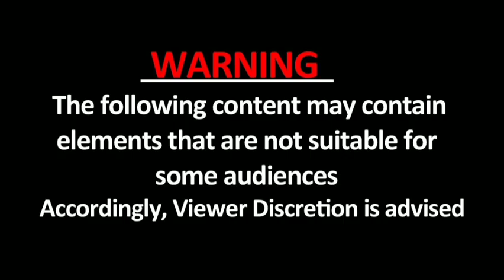Jalaun में शव की आंखें और किडनी गायब, CMO ने कहा- बड़े-बड़े चूहे हैं, कुतर गए होंगे; हंगामा जारी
यूपी के जालौन में शव की आंखें और किडनी निकाल दी गई। इसके बाद परिजनों ने शव को बीच सड़क पर रखकर जाम लगा दिया, हंगामे की सूचना पर पुलिस बल मौके पर पहुंचा और उन्होंने परिजनों को समझाने का प्रयास किया। मृतक की बहन सोनिया का आरोप है कि उसके भाई की आंखों को मोर्चरी से निकाल ली गई हैं। यह स्वास्थ्य महकमे की बड़ी लापरवाही है, जबकि जालौन की CMO ऊषा का कहना है कि इस मामले की जांच की जा रही है कि आंखें कैसे गायब हुई हैं? मोर्चरी में बड़े-बड़े चूहे हैं। हो सकता है कि चूहों ने शव की आंखें कुतर दी हों।